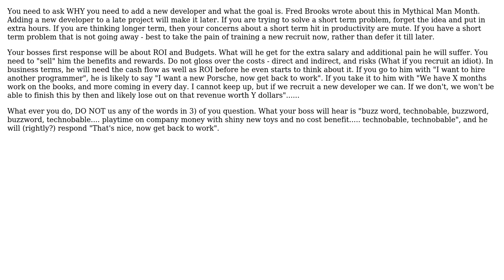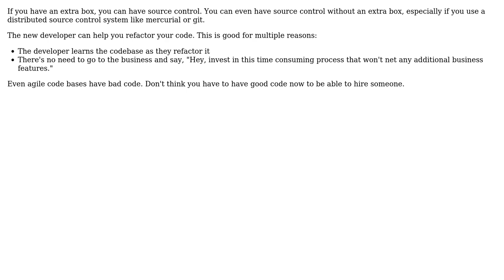Should we hire a new developer now,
Software Engineering: Should we hire a new developer now, or wait until the code is refactored to make it suitable for a team environment?

With thanks & praise to God, and with thanks to the many people who have made this project possible! | Content (except music & images) licensed under CC BY-SA | Music | Images & others | With thanks to user w0051977 user Robert Harvey user mattnz user Kenzo user George Stocker and the Stack Exchange Network Trademarks are property of their respective owners. You are responsible for your own actions.